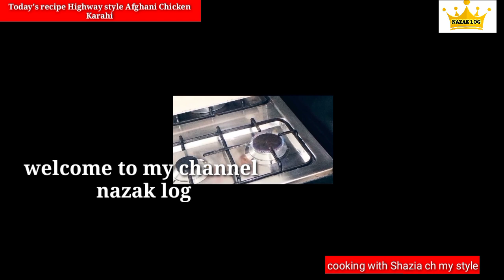Highway Style Afghani Chicken Karahi | by Nazaklog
ہائی وے اسٹائل چکن کڑاہی ذائقے میں لاجواب ریسپی اتنی آسان کوئی بھی بنا سکتا ہے
Try this recipe chicken Karahi recipe for special guests,Eid day and treat